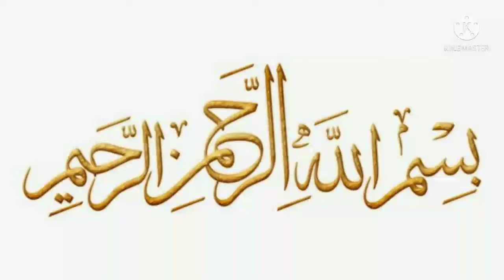پیارے بچّے پیاری کہانیاں / مسرت ناز